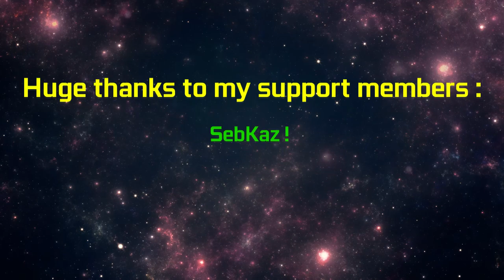Call of Duty Warzone (Season 3) | GTX 1660 Ti & I5 9300h - Lenovo Legion Y540 [Ultra Settings]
This is Call Of Duty Warzone Season 3 in Ultra settings, in 1080p.

💻 My Legion Y540 specs :
🔹 Laptop Cooler